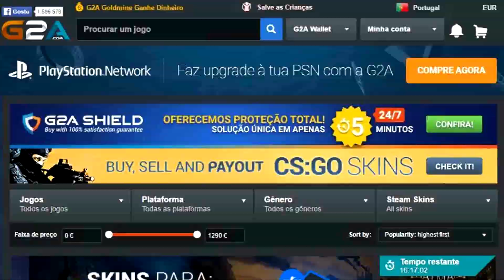DUELO DO APOCALIPSE!!! O JOGO DO MILÉNIO!!! 💚⚪ Modo Carreira #18 Sporting CP [FIFA19]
● PSN ► GVMX